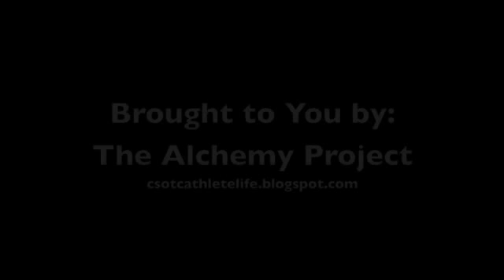Olympic Training Center Athletes and Admiration...Q & A